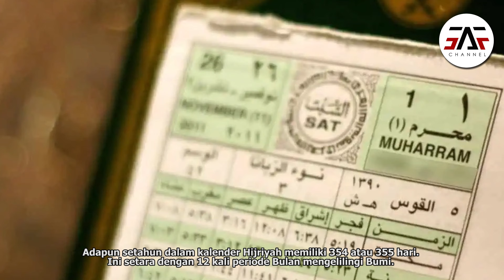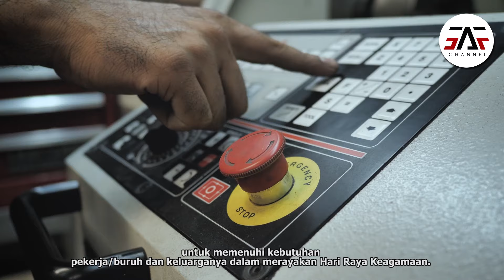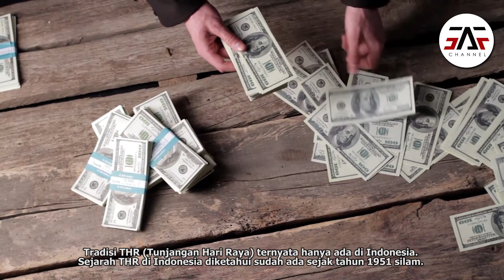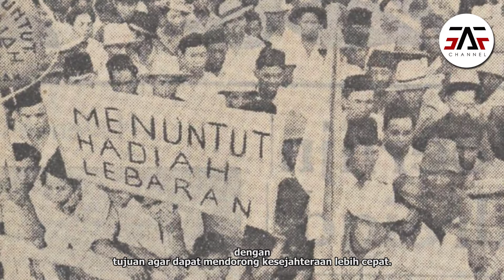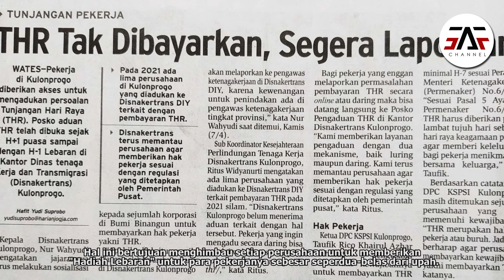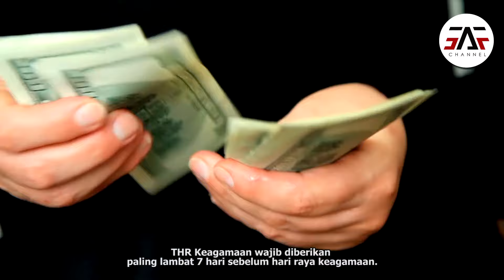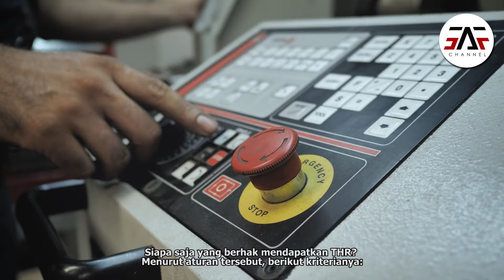BERSIAPLAH ! Momen 33 Tahun Sekali Ini Akan Menghampiri Seluruh Muslim Dunia